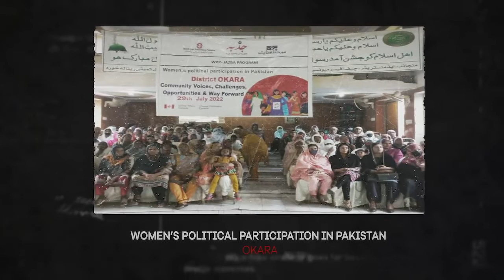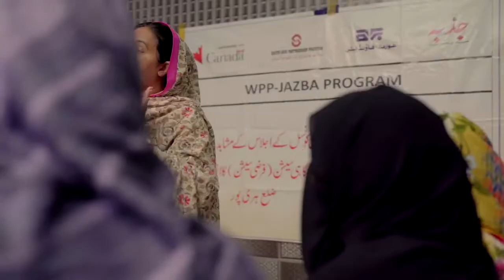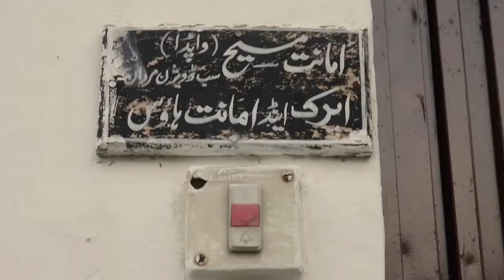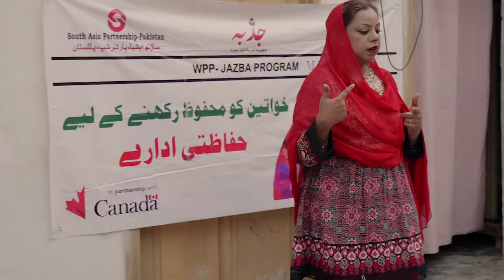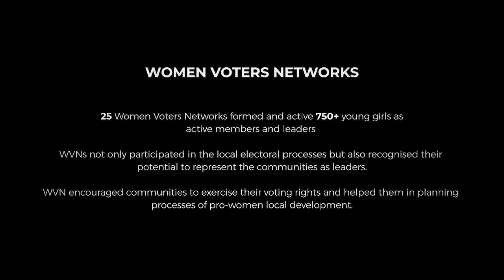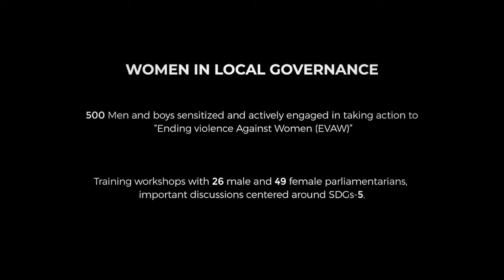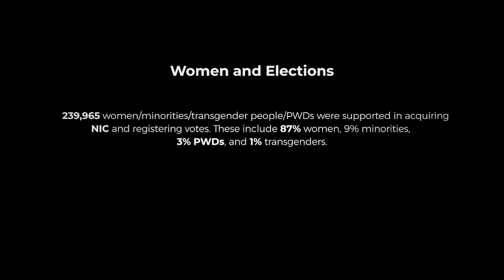SAP-Pakistan JAZBA Documentary